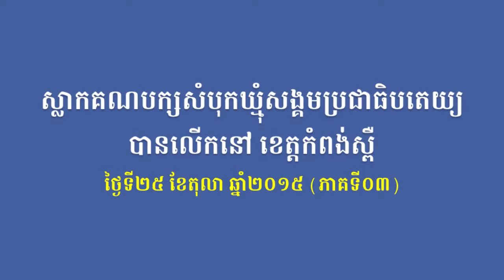BSDP-ស្លាកគណបក្សសំបុកឃ្មុំសង្គមប្រជាធិបតេយ្យបានលើកនៅខេត្តកំពង់ស្ពឺ (ភាគទី០៣)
នៅថ្ងៃទី២៥ ខែតុលា ឆ្នាំ២០១៥ លោក ម៉ម សូណង់ដូ ប្រធានគណបក្សសំបុកឃ្មុំសង្គមប្រជាធិបតេយ្យ រួមជាមួយលោកអនុប្រធាន ហារី សំអាត ព្រមទាំងសមាជិកសមាជិកាគណបក្សសំបុកឃ្មុំសង្គមប្រជាធិបតេយ្យ ដែលមានចំនួន ៤៥០នាក់ នៅភូមិចំការរដ្ឋ ឃុំវល្ល៍ស ស្រុកសំរោងទង ខេត្តកំពង់ស្ពឺ។ (ភាគទី០៣)